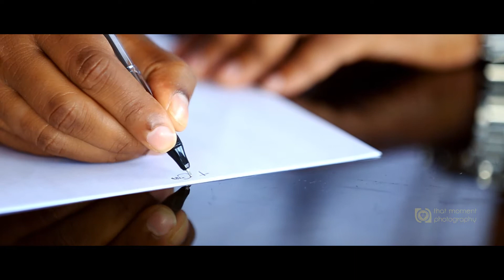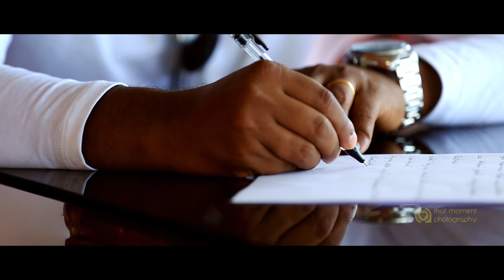N&M | Cinematic couple love story | That Moment Photography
One of the first videos we have shot, with our own voice over script and screenplay.That Moment Photography presents "Uyrin Nizhal neethanae"